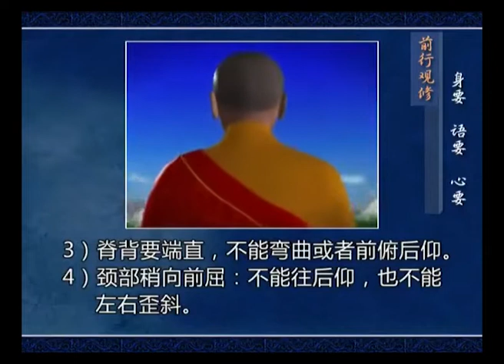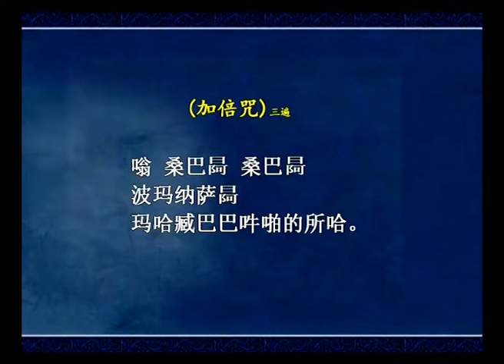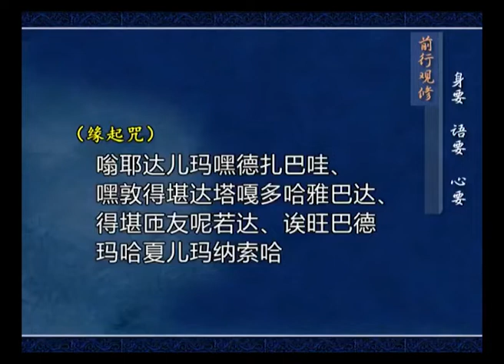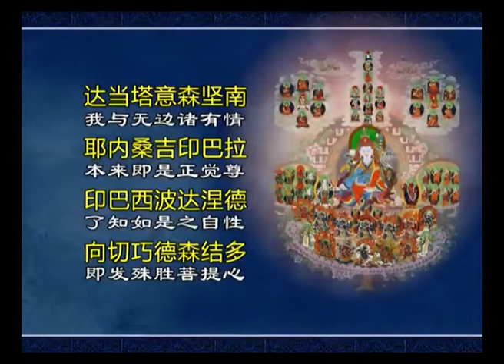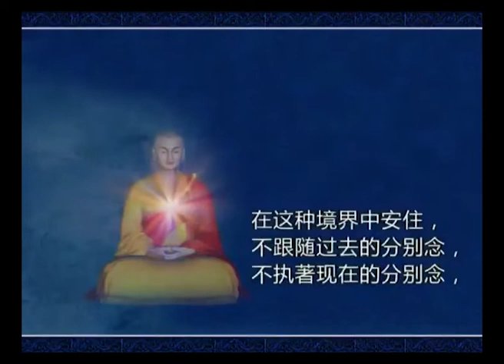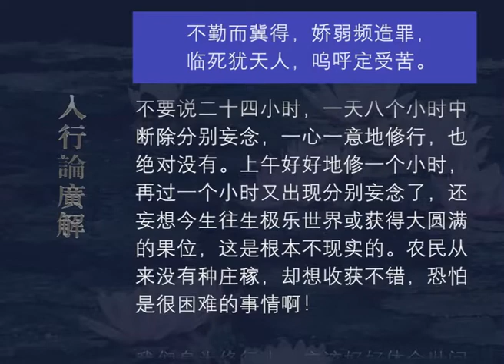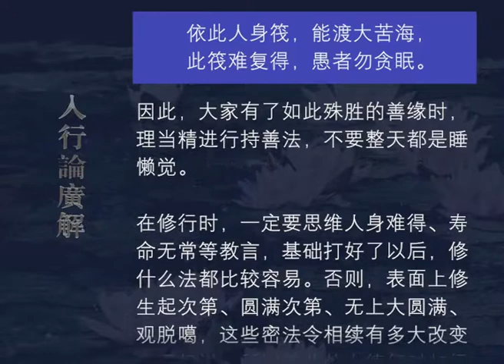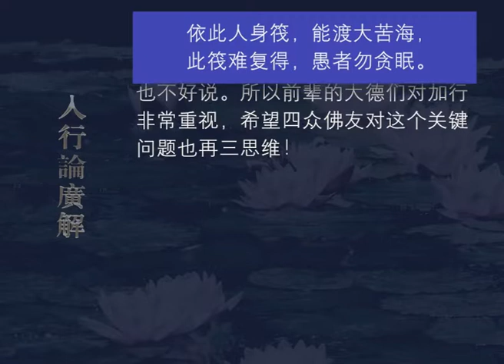入行论广解097 观修